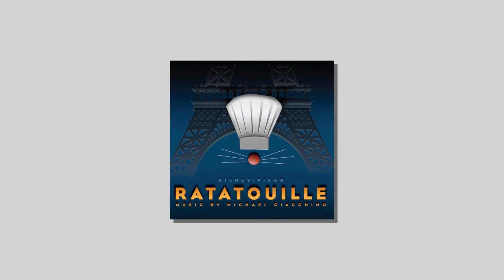A ELEGÂNCIA de RATATOUILLE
Nesse vídeo eu, Luís Gongra, disserto um pouco sobre o visual, a ambientação, o estilo e toda a elegância e charme representada em 'Ratatouille'.